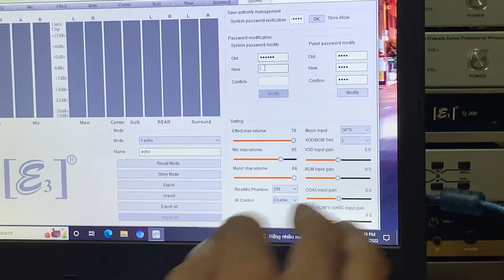Hướng dẫn cách khoá phím , khoá mật khẩu Vang số E3 S7